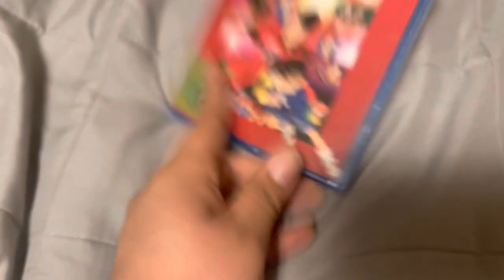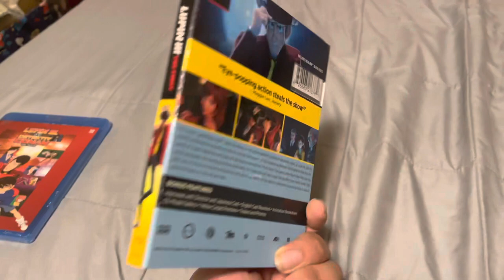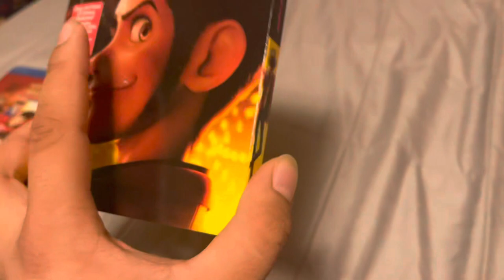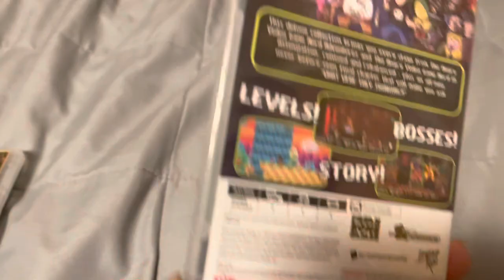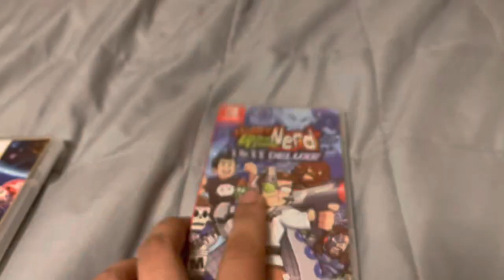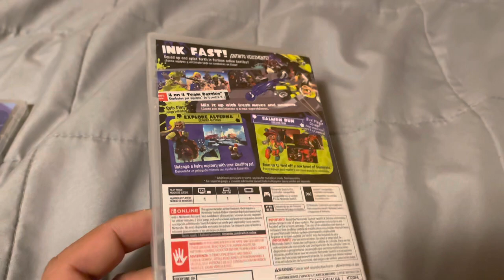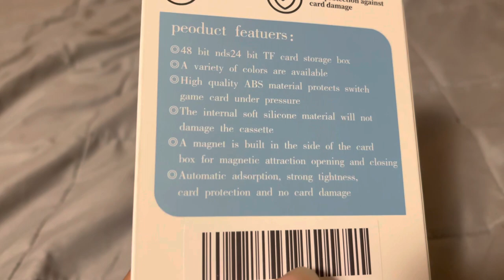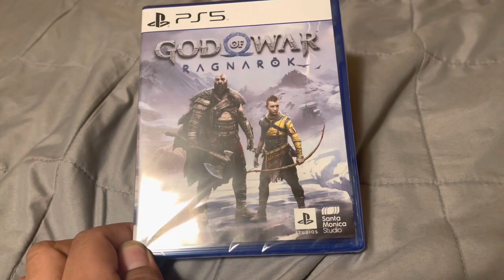SMS_sms Showcase: What I got for Christmas 2022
alybee.cosplay